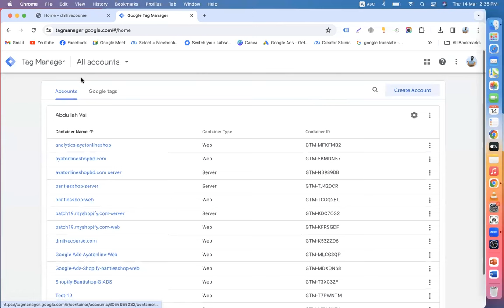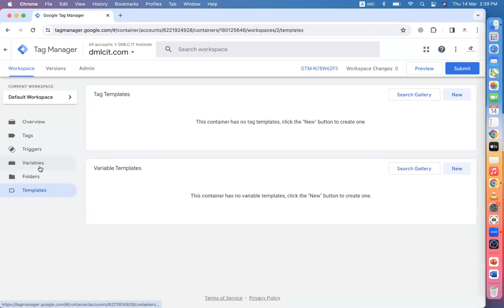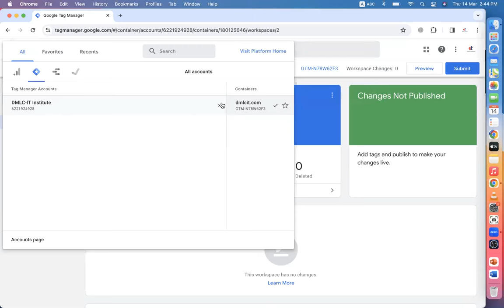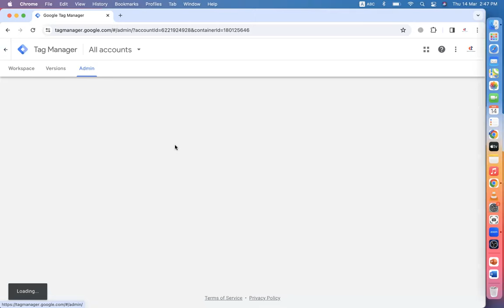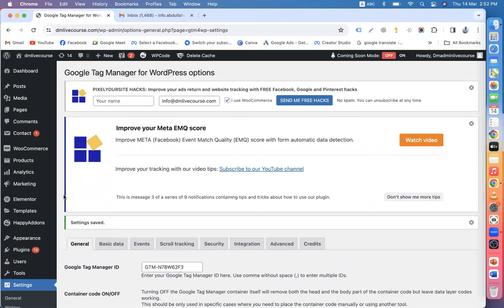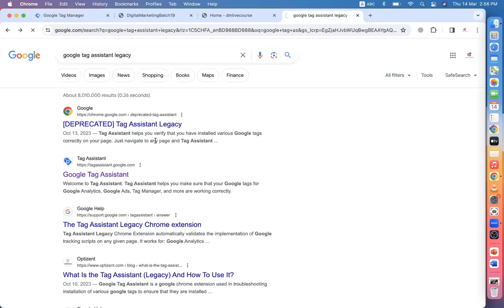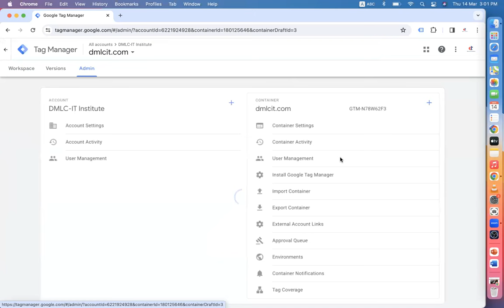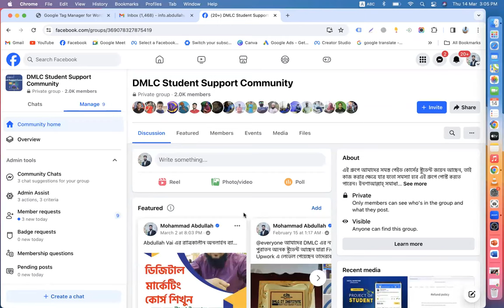Class 01 || Google Tag Manager Bangla Tutorial || Google Analytics || Facebook Conversion API || GTM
In This Video Show: Create Google Tag Manager Account, Tag Manager Install in Wordpress Website & Shopify Website. Google Tag Manager Bangla Tutorial || Google Analytics || Facebook Conversion API || GTM || GA4 || Facebook CAPI || CAPI

| Thanks |